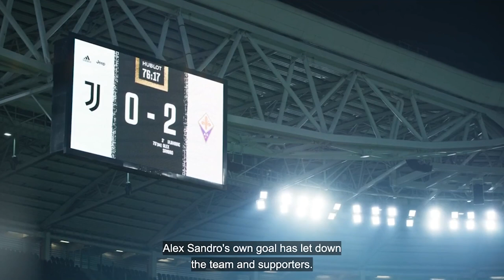"For Fiorentina, It's the Game OF THE YEAR!" | All or Nothing: Juventus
The rivalry between Juventus and Fiorentina has become one of Italian footballs most exciting rivalry, however, as the Christmas break is upon them, Juve experience the hard life defeat in the hands of the I Viola.